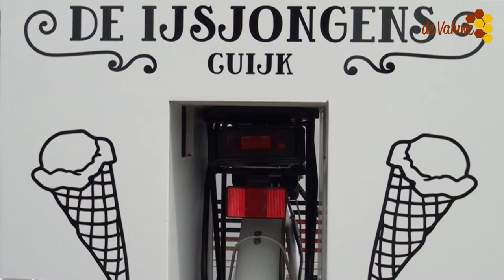Pauzemomentje De ijsjongens Cuijk